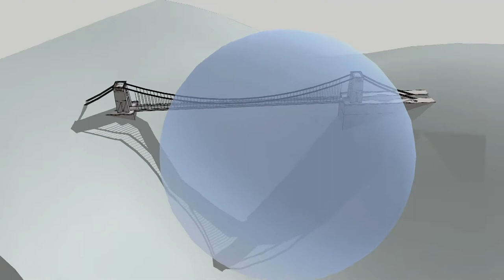Bristol's Daily Greenhouse Gas Emissions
This film was made by Daisy Whittle, a Year 10 student at Ashton Park School, Bristol. Daisy spent a week doing work experience at Real World Visuals.

Final UK greenhouse gas emissions national statistics: 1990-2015

We want to help you communicate 21st-century issues such as climate change, waste and humanitarian issues.